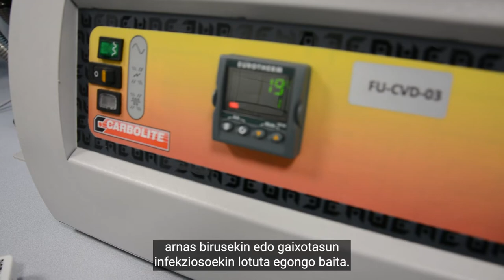AttenBio | BIDH Casos de Uso: Una plataforma tecnológica de diagnóstico mediante test rápidos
Descubre cómo AttenBio ha desarrollado una plataforma tecnológica de diagnóstico mediante test rápidos para virus respiratorios y enfermedades infecciosas con la ayuda del BDIH

Atten Bio es una empresa de reciente creación ubicada en el Parque Tecnológico de San Sebastián. Su actividad está centrada en el desarrollo de biosensores avanzados basados en nanoelectrónica y bioquímica, con el objetivo de desarrollar una plataforma tecnológica de diagnóstico mediante test rápidos de alta sensibilidad y alta especificidad para virus respiratorios y enfermedades infecciosas.

¡En el vídeo de AttenBio podrás ver todos los detalles!